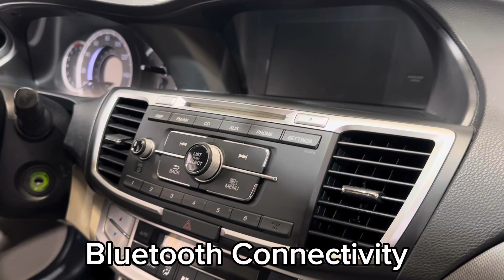2015 Honda Accord LX / For Sale / Vehicle Showcase